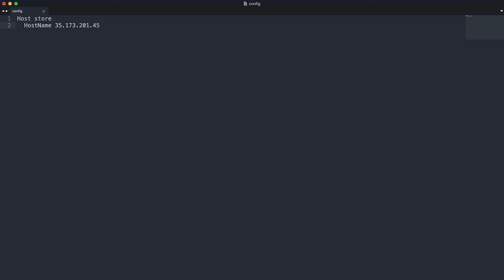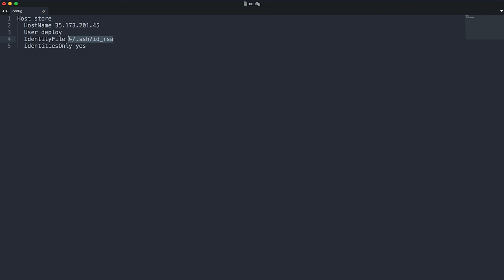How to Create and Use an SSH Config File Tutorial in Less Than 3 Minutes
This quick tip explains how to create and use an SSH config file to simplify your workflow in less than 3 minutes.  SSH config makes the process of logging into a server much easier, no need to remember long IP addresses or user and password combinations.